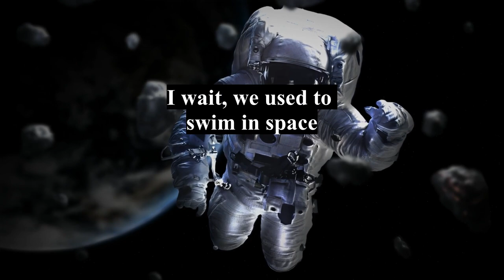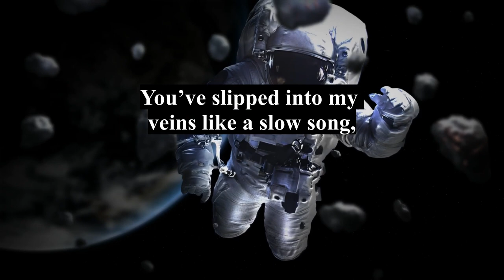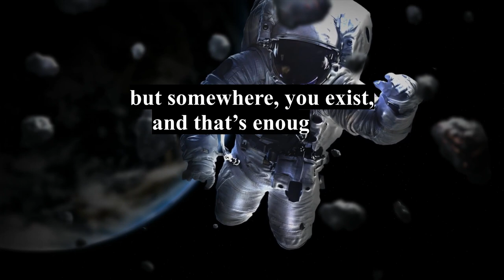♫ I'll Wait - Punaab (Lyrics)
Join our Minecraft Earth Server:
JAVA: play.minecraft.net

🎨Credits: MoeWalls